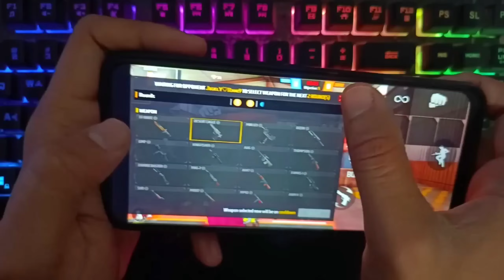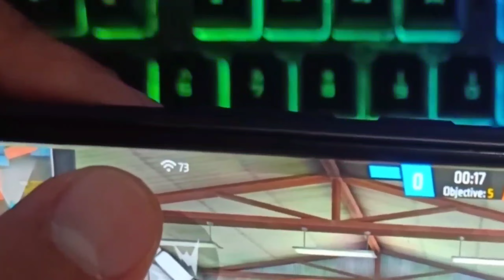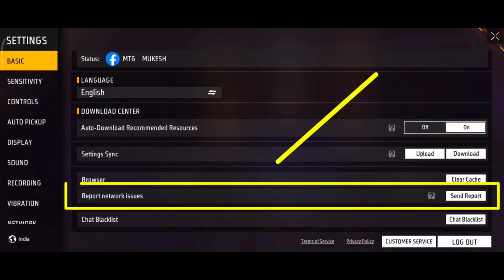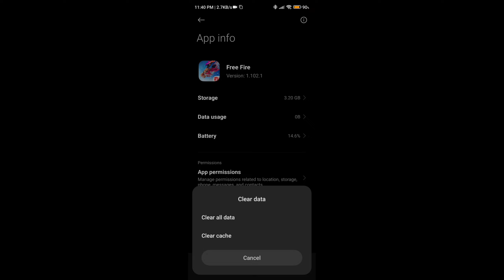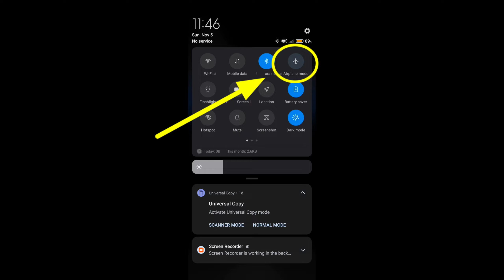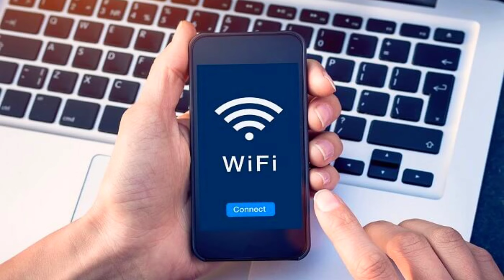Free Fire Me Network Problem Kaise Thik Kare 🤔🔥⚡ | FF Network Problem